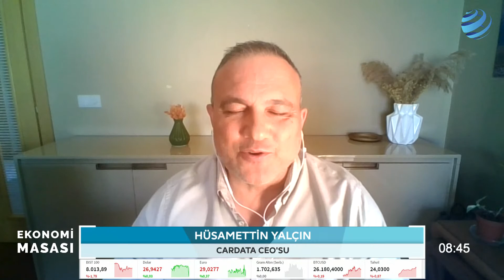Al-Satçılar Çekildi! 2.El Otoda Fiyatlar Düştü | Hüsamettin Yalçın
2. el otomobilde arz fazlası döneme girildi, fiyatlar son bir ayda yüzde 4 düştü. Fiyatların düşüşünde al-satçıların çekilmesi de etkili olurken Cardata Genel Müdürü Hüsamettin Yalçın, otomobil piyasasındaki güncel durumu Bader Arslan ve Barış Esen ile birlikte Ekonomi Masası'nda değerlendiriyor.